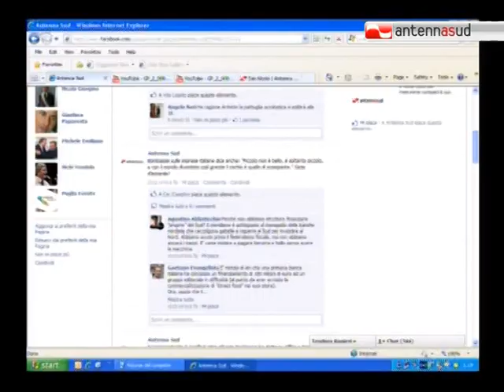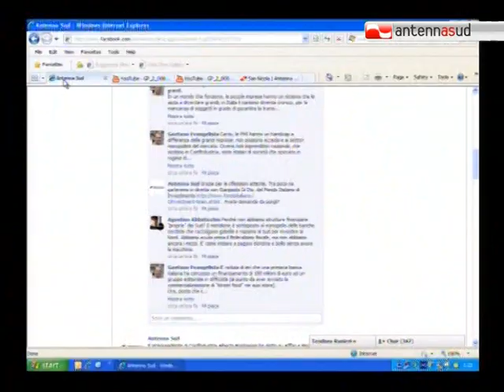03.05.11 Antenna Pomeriggio - Ospite Gianpaolo Di Dio / parte 2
Gianpaolo Di Dio, Senior Partner del Fondo Italiano d'Investimento SGR SpA, ospite di Antenna Pomeriggio, condotto da Annamaria Ferretti e Antonio Stornaiolo.